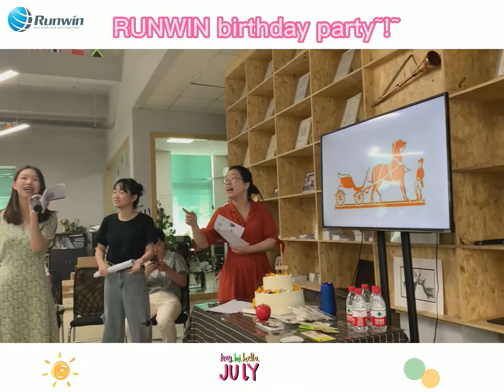Runwin's Birthday party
Every month RUNWIN hold a birthday party for colleagues whose birthday in this month.